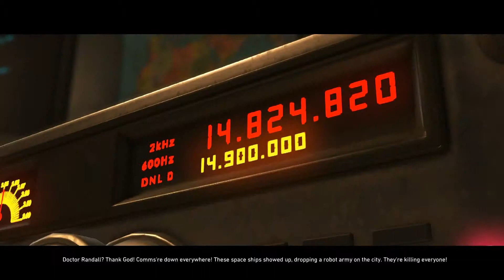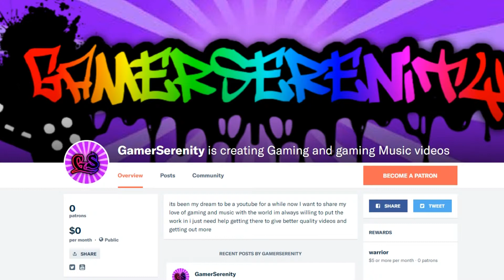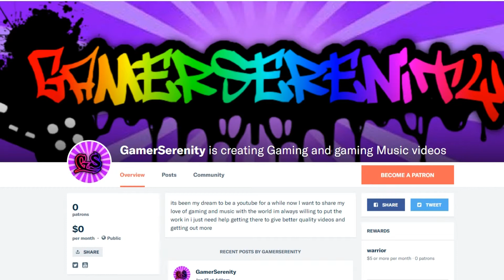Flash vs Reverse Flash | Injustice 2 | Episode 4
Four years after Superman's defeat, Batman and his collaborators attempt to piece the world back together. However, a new faction, the Society, composed of villains spearheaded by Gorilla Grodd, emerges and plans for world domination. With several of his allies either victims of or collaborators with Superman's failed regime, Batman is forced to create a new team to combat the Society. He sends Black Canary, an alternate Green Arrow, and Harley Quinn to combat them in Gorilla City, where Doctor Fate warns Green Arrow and Black Canary of an incoming threat towards the planet. After defeating Grodd, the two are abducted by Brainiac, the true mastermind behind the Society. Having previously collected and destroyed Krypton, he had intended to reclaim Superman, but became interested in adding Earth to his collection. After Brainiac takes over Batman's communications hub, Brother Eye, Batman searches for allies to combat him.